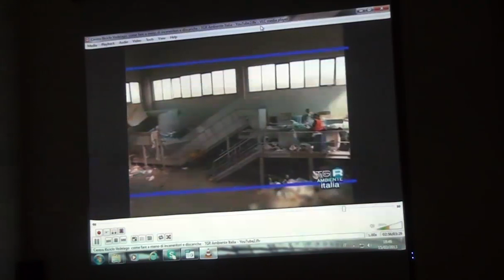Tonino Baldino sul problema dei rifiuti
L'intervista al presidente del Centro G. Toniolo, Tonino Baldino sul tema "Città pulita città gradita".